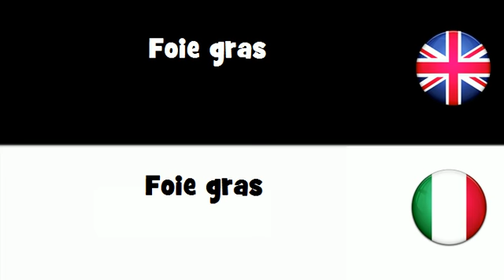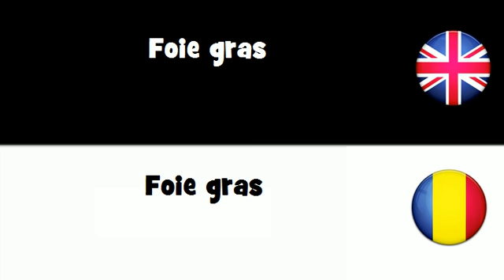SAY IT IN 20 LANGUAGES = Foie gras